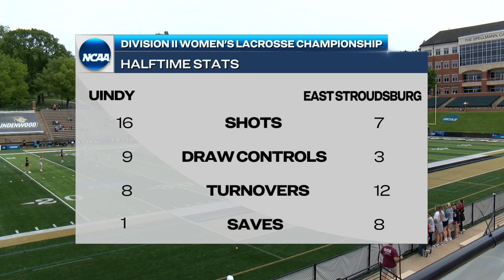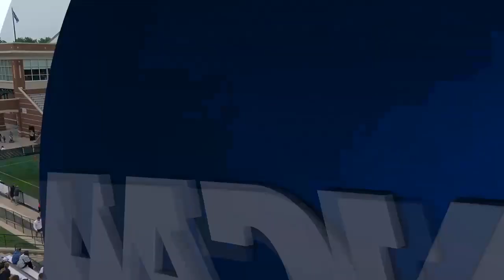2022 DII women's lacrosse championship: UIndy vs. East Stroudsburg I Full Replay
Watch the full event replay of the championship match-up between East Stroudsburg and UIndy at the 2022 DII women's lacrosse championship in St. Charles, Missouri on May 22, 2022.